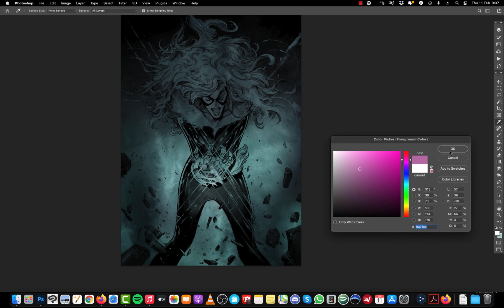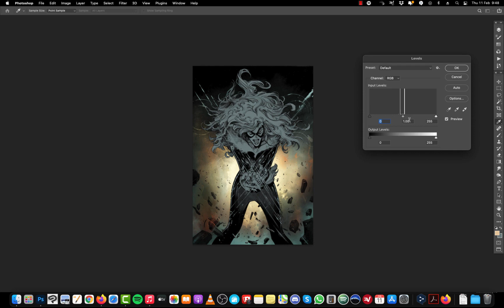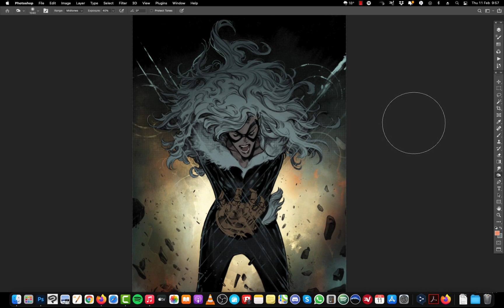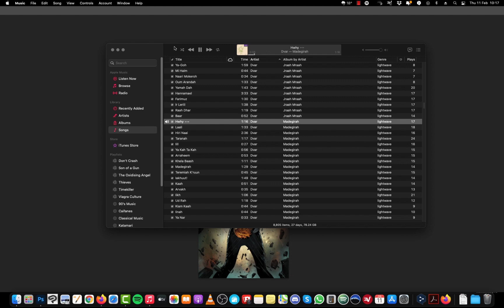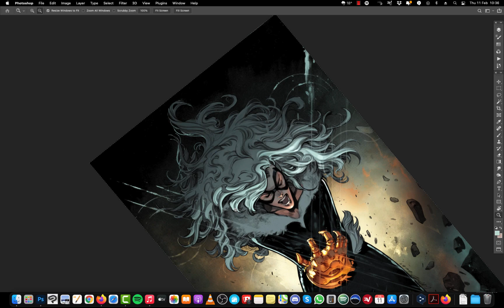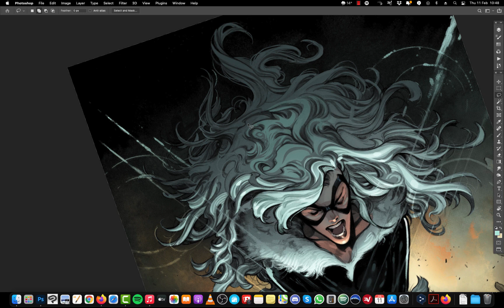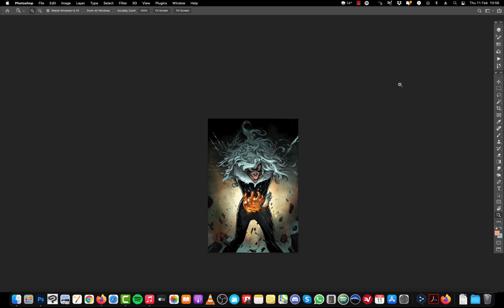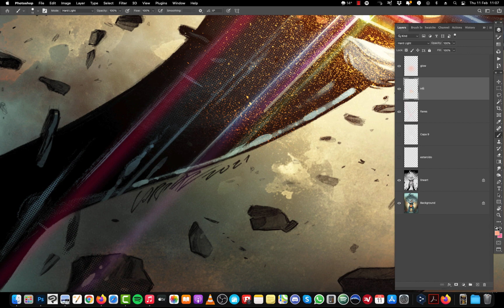BLACK CAT + INFINITY GAUNTLET!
On this occasion I was asked to color this fantastic Black Cat cover (issue 08) I loved the idea of Felicia holding the infinity Gauntlet, and Pepe -as usual- did an incredible work depicting her with such a burden.

Thanks for joining me this week on Wednesday's time-lapse and chill sessions. I am really enjoying making these videos and reading all your comments!